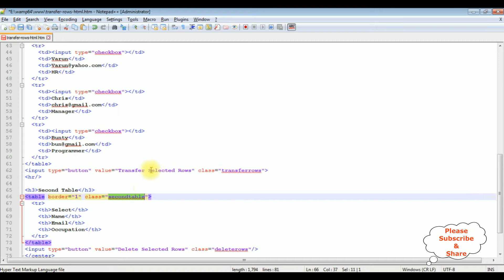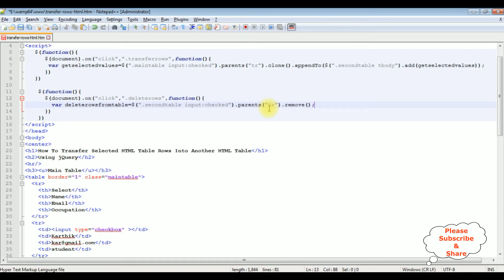Delete Selected Multiple Checkbox Rows HTML Table jQuery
To delete selected multiple checkbox rows in an HTML table using jQuery, you can first identify the checked checkboxes in the table, then iterate through them to remove the corresponding table rows. This involves using jQuery selectors to target the checkboxes and table rows, checking their states, and performing a deletion operation. This allows users to select multiple rows with checkboxes and delete them efficiently from the table, providing a user-friendly way to manage data in a web application.

html table selected multiple rows with checkbox and delete remove from table using jquery